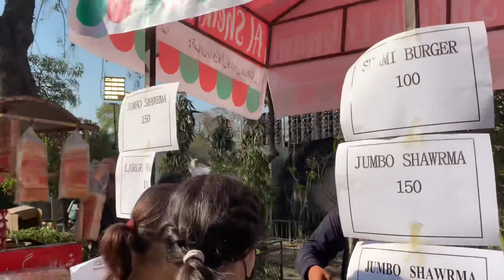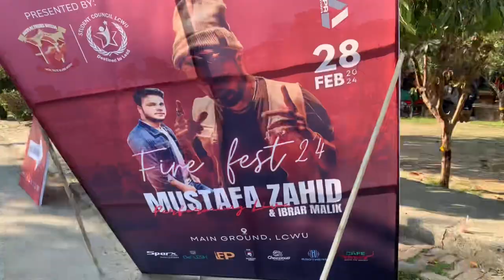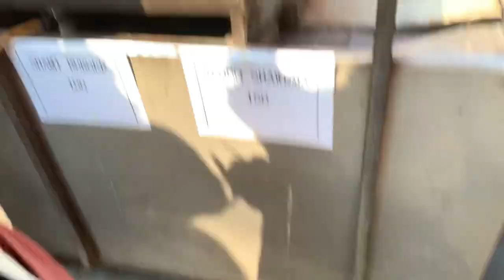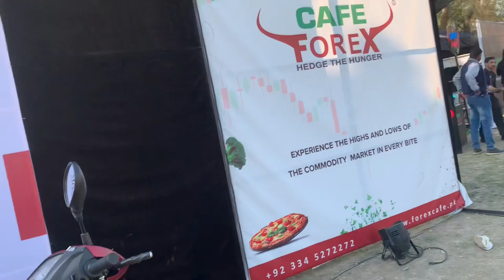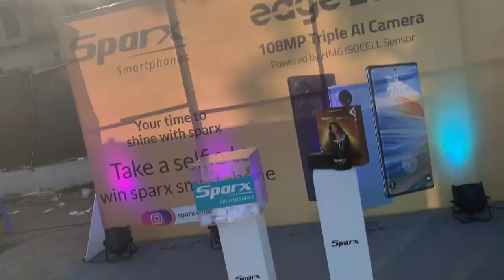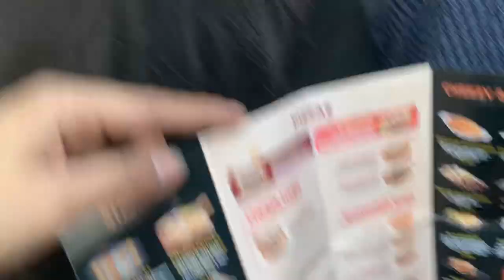Bone fire fest🔥 concert|| Mustafa Zahid || Ibrar Malik 🌹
Sparx smart phones
California pizza
Cafe Forex
Derma

Singer
Mustafa zahid
Ibrar Malik

Host Hamza

Venue LCWU